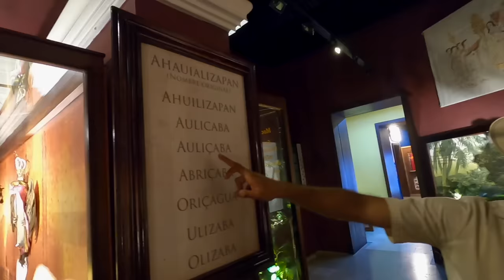La Ruta Náhuatl de Veracruz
En el centro de Veracruz se encuentra una de las variantes del idioma náhuatl mejor conservada. Realizamos la Ruta Náhuatl entre cascadas y comunidades para escuchar esta dulce lengua, que sigue viva y en uso desde hace cientos de años.

Nos adentramos a las cuevas en la Sierra de Zongolica, en la región de las Altas Montañas de Veracruz para buscar los vestigios de esta cultura.

Comenzamos en Orizaba en donde indagamos acerca de su origen, que se remonta a sus primeros pobladores nahuas.